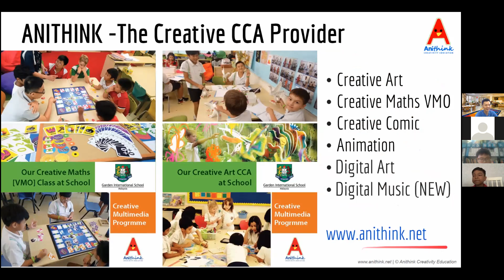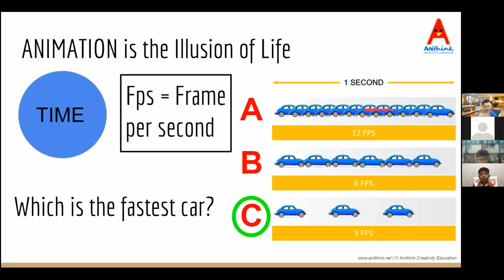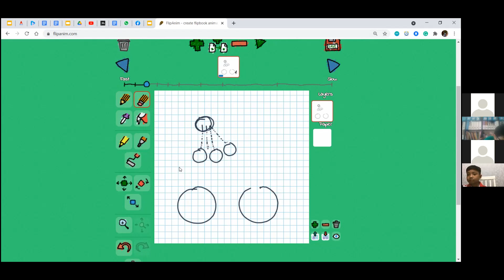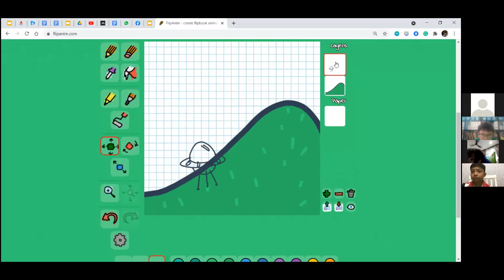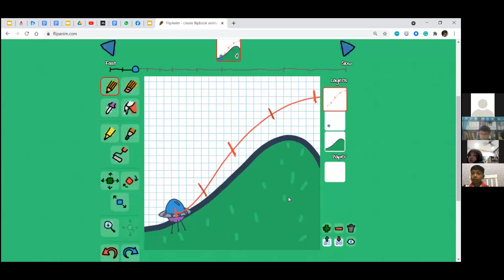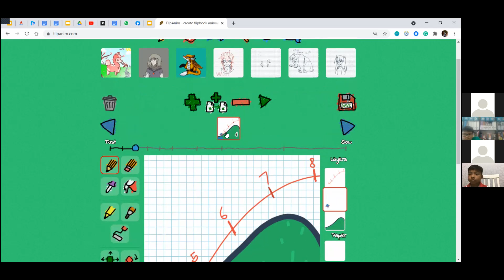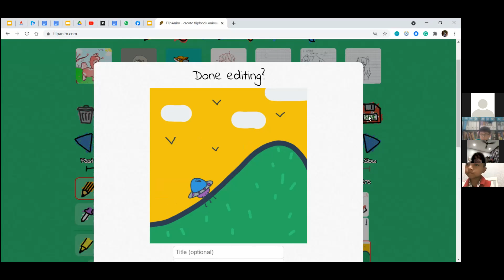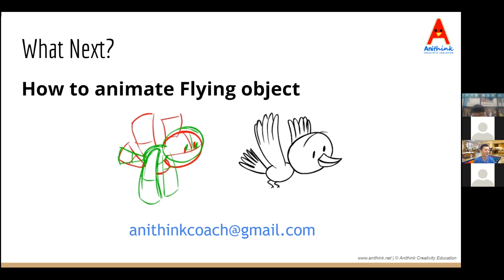Creative Animation Trial Class 13 Nov 2021